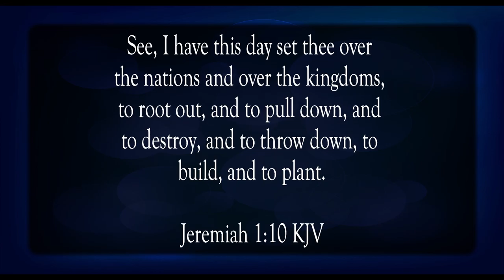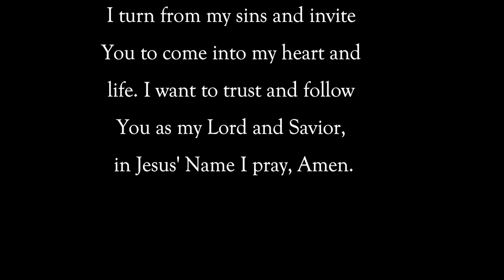Be Not Afraid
Scripture of the Day! Be not afraid!